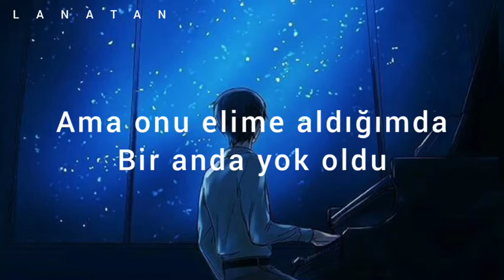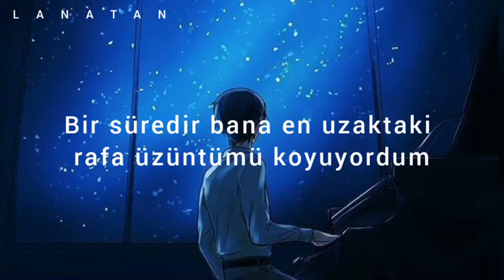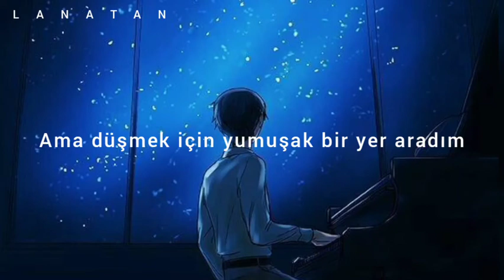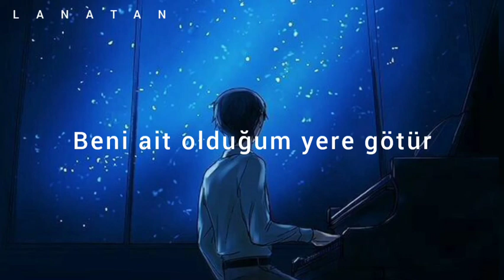AURORA - Runaway (Türkçe Çeviri)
Okyanusu dinliyordum
Kumda bir yüz gördüm
Ama onu aldığımda
Ellerimden kayıp gitti
Bir rüya gördüm, 7 yaşındaydım
Ağaca tırmanıyordum
Bir parça cenneti gördüm
Beni sabırsızlıkla bekleyen

Ve uzaklara koşuyordum
Bir gün firar edebilecek miyim dünyadan?
Kimse bilmez, kimse bilmez
Ve yağmurda dans ediyordum
Kendimi canlı hissettim, açıklayamıyorum
Ama şimdi beni eve götür
Beni ait olduğum yere götür
Daha fazla kaldıramıyorum

Bir resim çiziyordum
Bu senin resmindi
Ve sonra bir an burada olduğunu sandım
Ama bu doğru değildi
Ve bunca zaman yalan söylüyordum
Kendime gizliden yalan söylüyordum
Kederimi en yüksek raflara kaldırdım

Ve uzaklara koşuyordum,
Canlı hissettim, açıklayamıyorum
Gidecek başka yerim yok
Daha fazla kaldıramıyorum

Ama düşmek için yumuşak bir yer aradım
Ve düşmek için yumuşak bir yer aradım